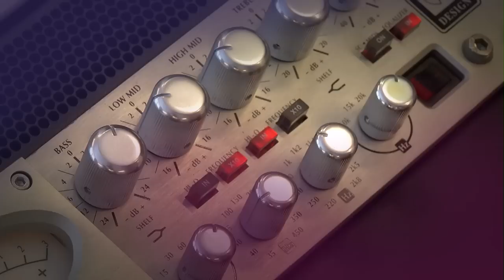Salzburg sind wir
Ein Song, der uns miteinander verbindet und einmal mehr aufzeigt, was wir gemeinsm bewirken können. Oder gar, wie wir gemeinsam unser Land neu gestalten können. Der Song ist überraschend dynamisch und ein richtiger Popsong. Die Komposition und der Produktionsstil sind von einem spitzen Team in Salzburg auf unsere Zeit und ein ansprechendes Stimmungsbild maßgeschneidert.
"Wir identifizieren uns besonders mit dem frischen und zeitgemäßen Stil. Das steht für die junge Dynamik in unserem Team. Damit verbinden wir alle Generationen der Salzburgerinnen und Salzburger, denn der Song ist nicht nur an sie gerichtet, sondern eine Hommage an unser Land."
Interpretiert wird der Song von der Gewinnerin des Castings "The Voice of Klartext": die 10jährige Lungauerin Katharina Macheiner. Die einzigartige Stimme Salzburgs.